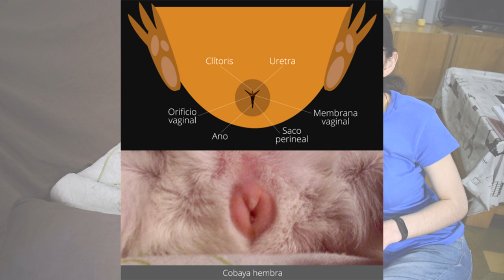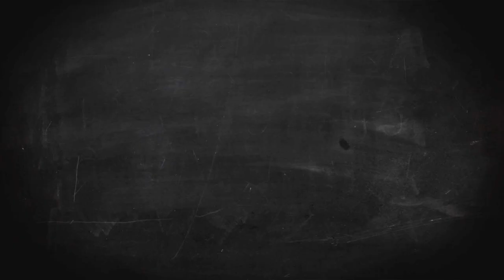🍼 PARTE 1/3: Sexado, celo y apareamiento 🔥 | REPRODUCCIÓN DE LA COBAYA 🐹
📦 Nuestra tienda en Amazon. es

En este primer vídeo de la serie "Reproducción de la cobaya" hablamos sobre las numerosas contraindicaciones y riesgos del embarazo de la cobaya, así como sobre su sexado, celo y apareamiento.
⚠️ ¡IMPORTANTE!: Este vídeo no debe verse individualmente, sino en conjunto con la parte 2 y parte 3 que conforman la serie "Reproducción de la cobaya". No visionar los 3 vídeos en su totalidad conlleva grandes lagunas informativas que pueden poner en riesgo la salud y vida de la cobaya embarazada y sus crías.

1 ❥ Introducción - 0:10
2 ❥ Contraindicaciones y riesgos de la reproducción de la cobaya - 1:37
3 ❥ Sexado de la cobaya - 6:17
4 ❥ Celo y apareamiento de la cobaya - 8:14
5 ❥ Despedida - 10:16

📚 FUENTES DOCUMENTALES

LIBROS:
❥ Gurney, P. (1992). The Proper Care Of Guinea Pigs.

🎶 MÚSICA